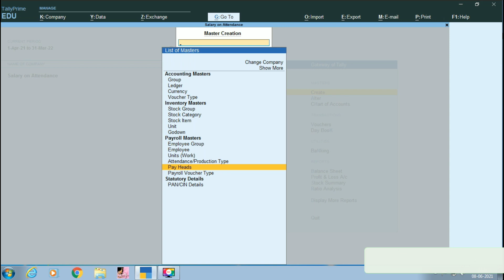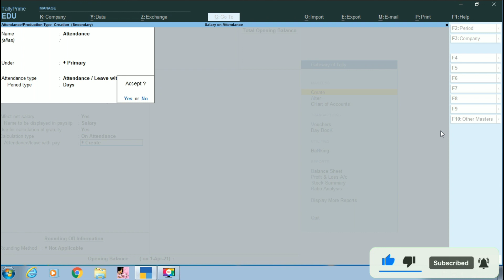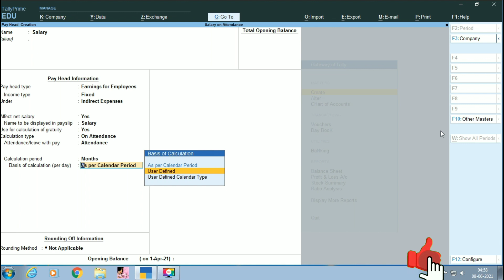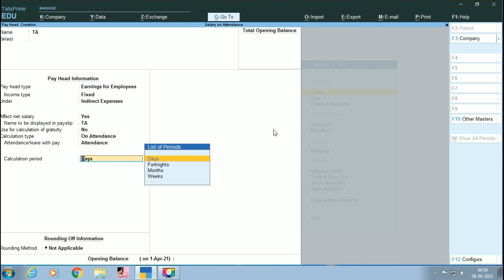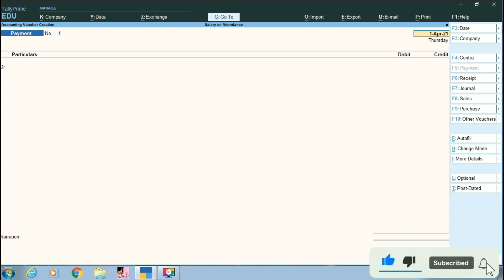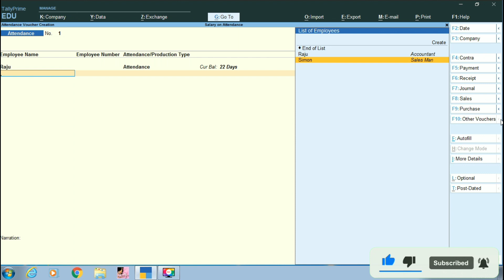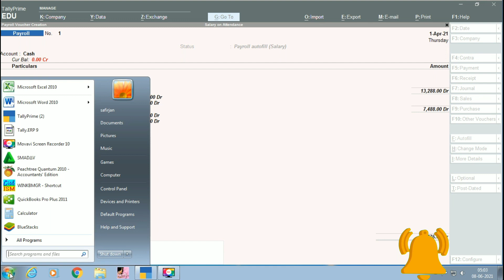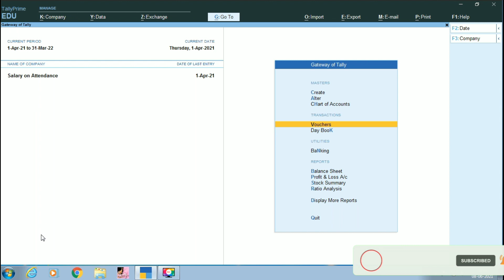Salary on Attendance ( മലയാളം)